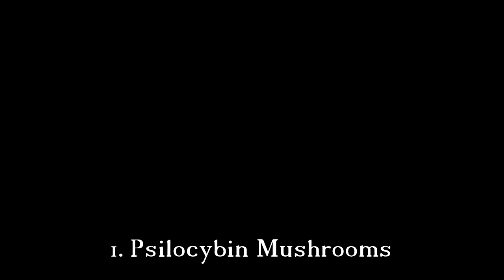Carving the Mycelium Belt // Intricate Leather Tooling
My cousin Joe commissioned me to make him this custom belt featuring 8 carvings that have personal significance to him, all linked by a mycelial network. Mycelium is the vegetative part of fungus; a branching, underground network that links mushrooms and plants. There is evidence suggesting that trees use mycelium as a communication network, and we incorporated this into the belt by linking the mycelium into the roots of the oak tree.

This belt, and other carved belts I have made, were inspired in part by Chris Mccandless' "story belt" from 'Into the Wild'. I love using belts as a medium to reflect someone's personality and tell the story of their life.

The belt is made from a beautiful side of 7-8 veg tan leather. I left the leather its natural color, and finished the belt with carnauba creme.

Swivel knife
Leather Stamps
Mechanical Pencils
Carnauba Creme

Camera - Panasonic Lumix G85
Microphone - Rode Videomicro